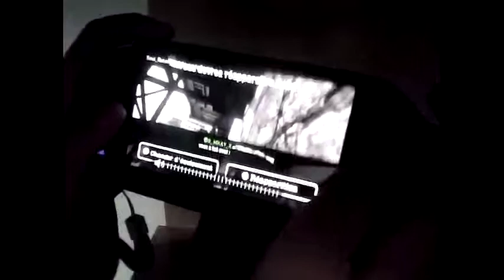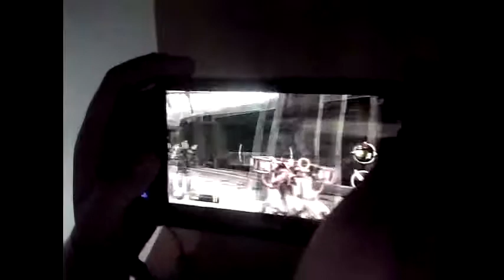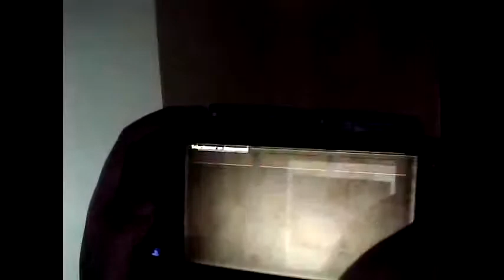(test) resistance burning skies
tes de resistance sur ps vita un jeux qui a mon avis est plutot bien mais vite lassant et donc a la sortie de gravity rush bah la question se pose pas mieux vaut gravity ;)